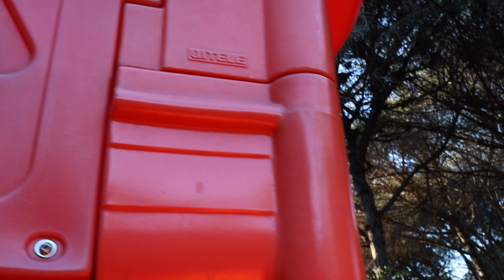Family Afternoon Vlog | 21 Year Old Parents To Three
Hello!!! I'm Maya, a 21 year old mum of three (For those of you who don't know me) It’s been quite a long time since I last uploaded a video. We’ve been through the roughest time lately so that’s why I haven’t been able to post. It’s been so stressful but that’s for another video if you guys are interested in knowing why we haven’t been on the channel for so long. We went out today and had a great afternoon with the kids at the park, they had so much fun!